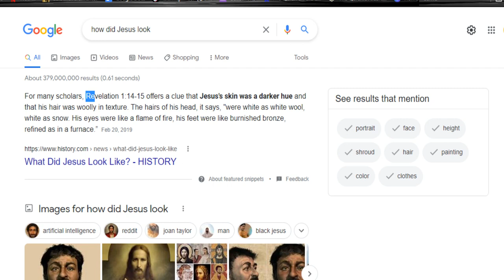Jesus is not God in the jungle part 4